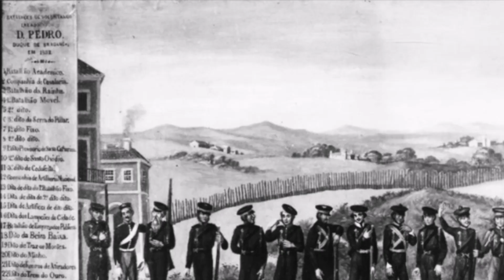Batalhões de Voluntários, Cerco do Porto, 1832